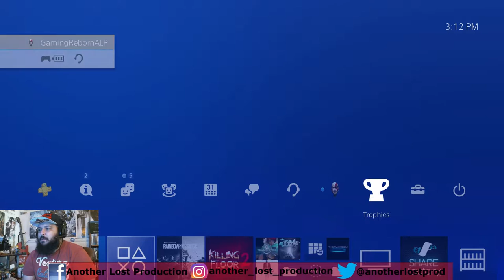Rainbow six siege Live "Operation Health"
Today, ALP will be playing Rainbow six Siege .  What's going on everyone?  So stoked Thank you everyone for the support.. It would be most awesome if you check out my below links for updates and take note of the 500+ videos here on YouTube for more entertainment.

Always Remember to have A Good Day, Good Night And God Speed.